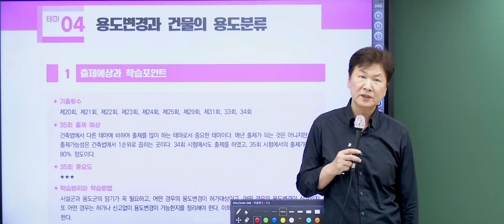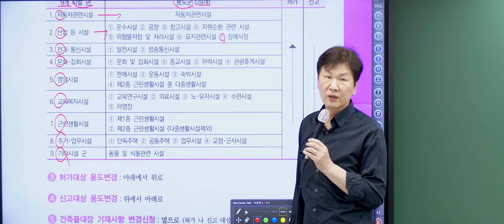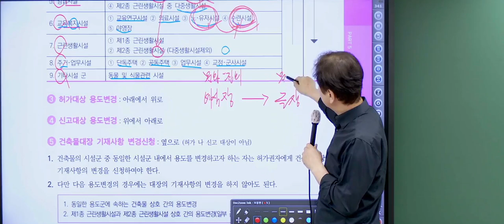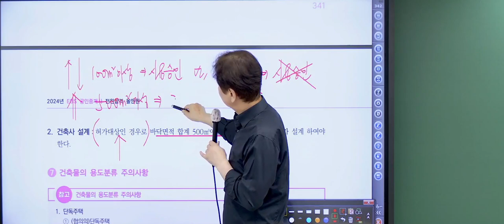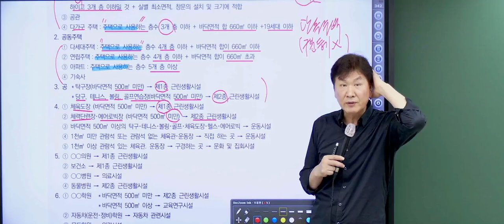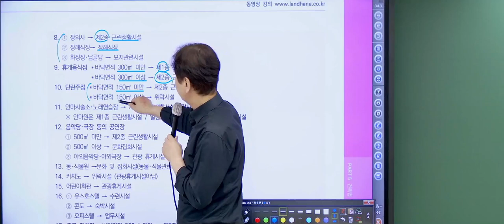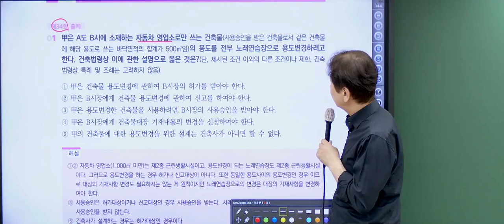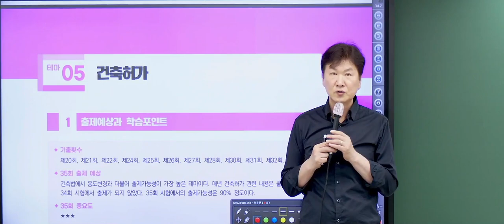[공전무 - 공인중개사 무료인강] 2024년 EBS 공인중개사 시험일정 및 시험과목 2차 공법 올인원 테마 특강 진창환 교수 - 48강